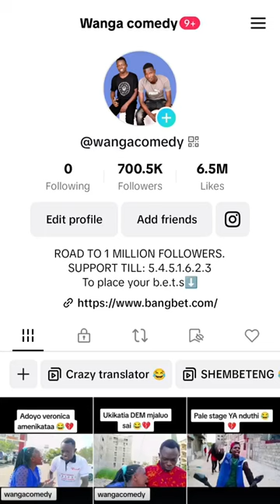SUBSCRIBE ON OUR CHANNEL GUYS ☺️wangacomedy